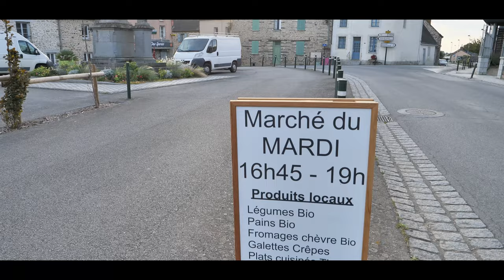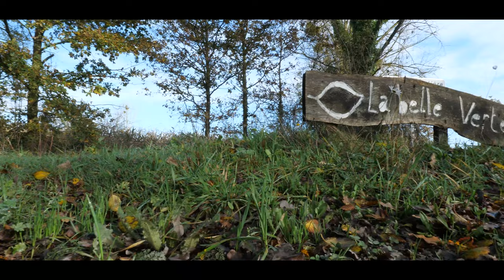Saint-M'Hervé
Venez découvrir notre joli village de Saint-M'Hervé situé au Nord de Vitré en Ille-et-Vilaine où il fait bon vivre !